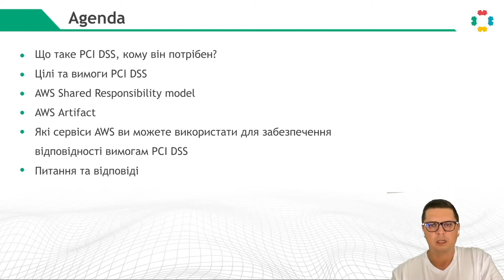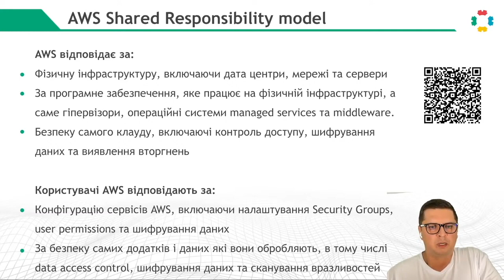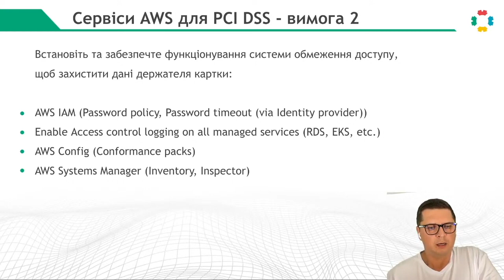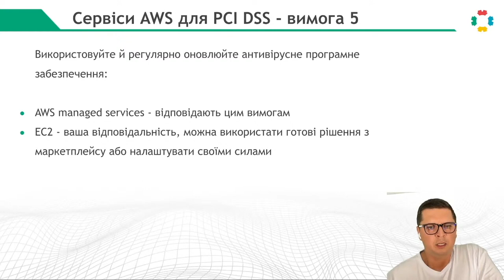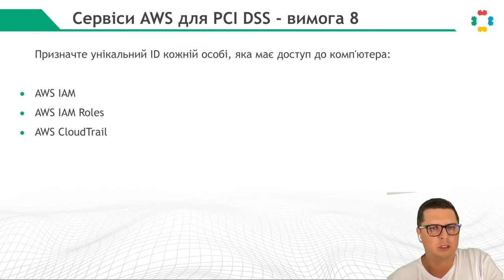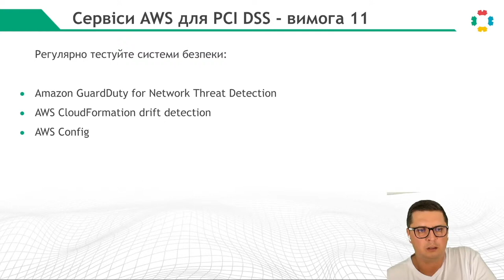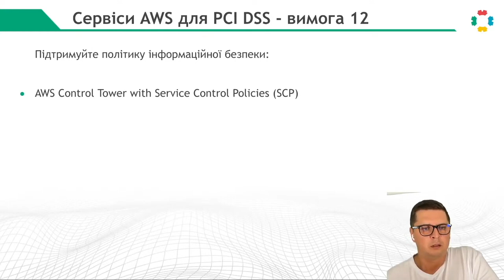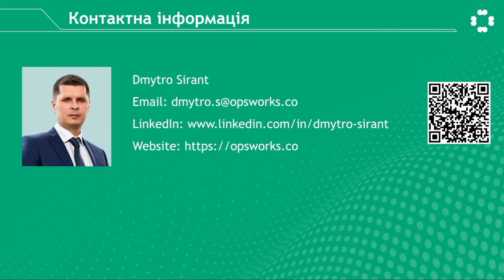Аудит PCI DSS з інфраструктурою в AWS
Це відео відредагована версія стріму який відбувся 31 травня 2023 року. Покращили звук, прибрали зайві паузи.

У цьому відео наш спікер Дмитро Сірант, CTO в OpsWorks Co., експерт з AWS, Kubernetes та Security, висвітлить низку тем, які мають важливе значення для всіх, хто планує проходити аудит PCI DSS в AWS. Буде зроблений огляд PCI DSS а також інструменти наявні в AWS для побудови інфраструктури у відповідності до вимог PCI DSS.